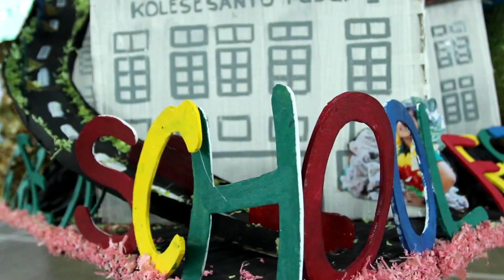RECAP SEPTEMBER 2018 - SMPK KOLESE SANTO YUSUP 1 MALANG